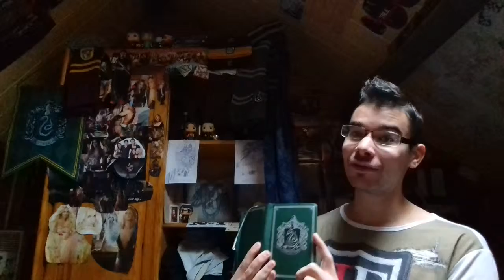Biographie sur Cho Chang!